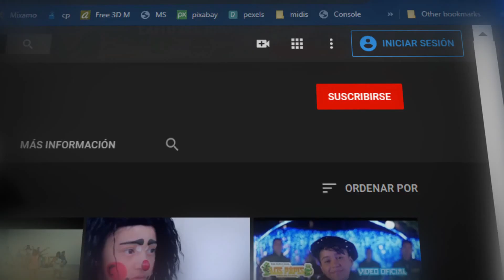✅ COMO EXPLICARLE AL CORAZON ******GRUPO ESTRELAS POWER FEAT DESTELLO DE DE LUNA *****CUMBIA 2020